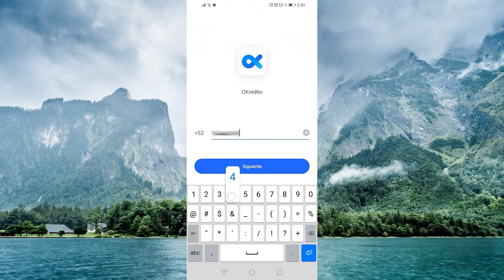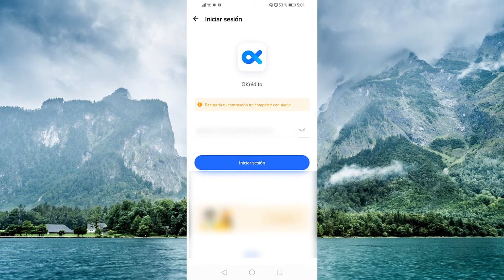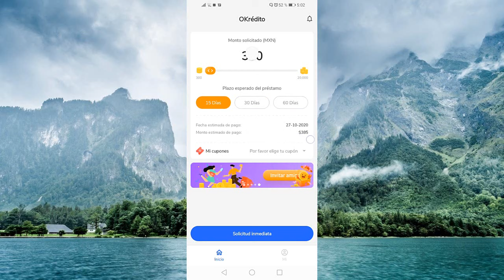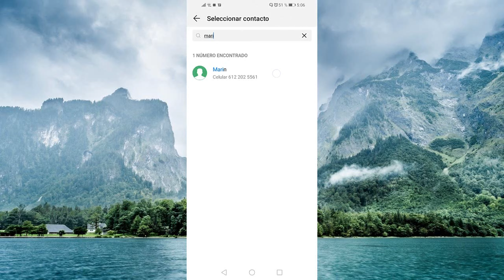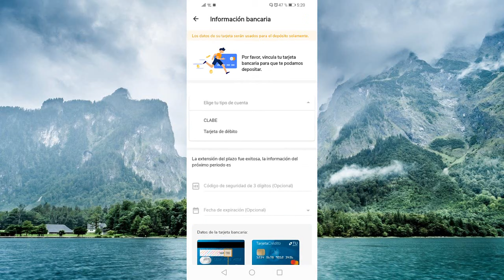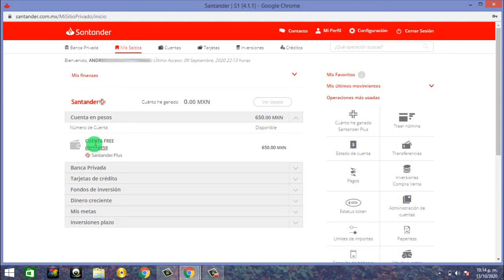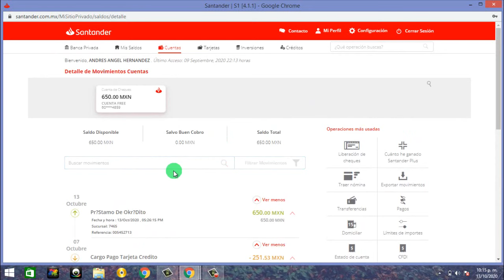Okredito// la mejor app para pedir prestamos en linea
En este video te enseño paso a paso como solicitar un prestamo en linea con la apliacion Okredito

app. Tala prestamos en linea. link de descarga

Aquí te dejo los videos tutoriales mas recomendables"